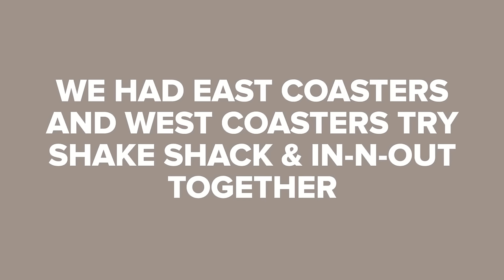Shake Shack Vs. In-N-Out Taste Test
So who won?

MUSIC
Fuzzathon